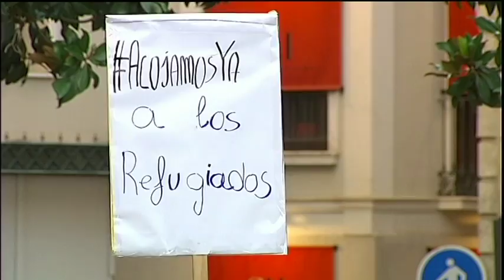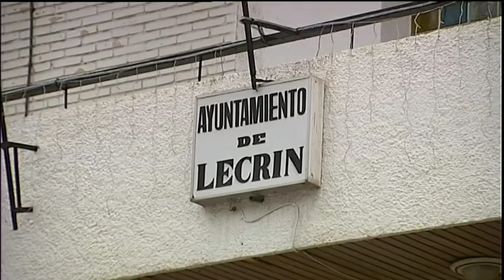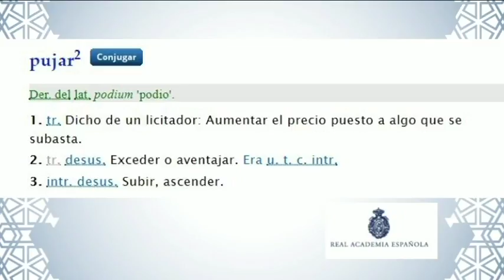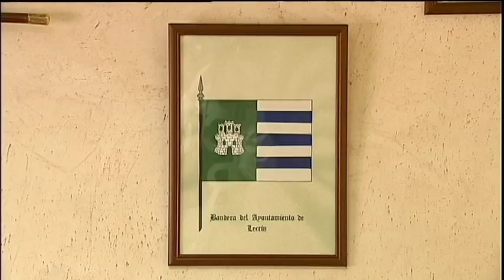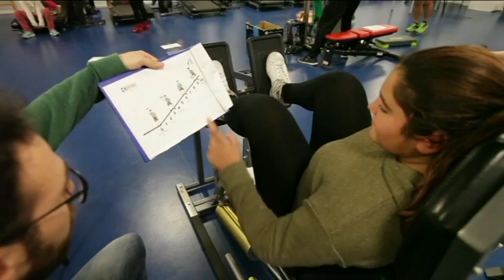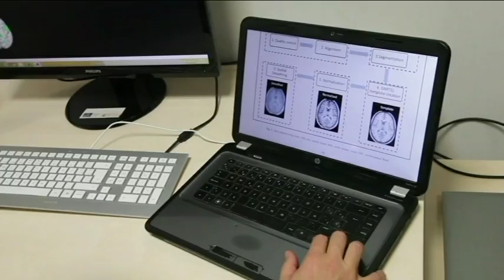GRANADA AL DÍA INFORMATIVO 281217